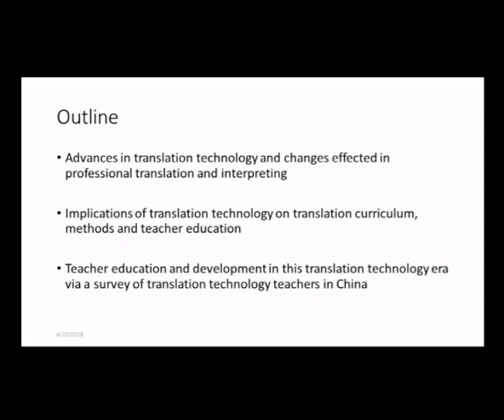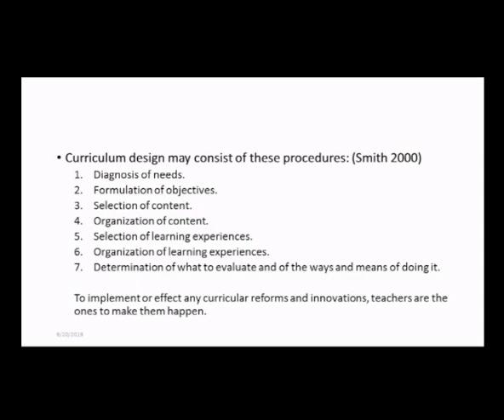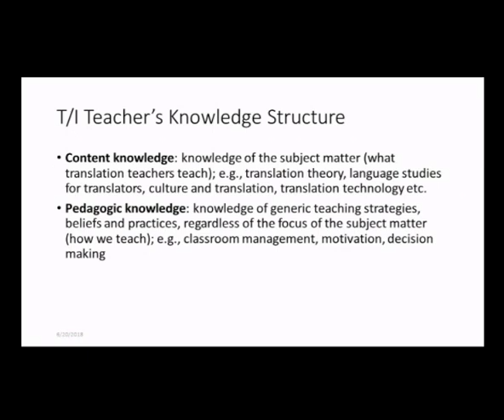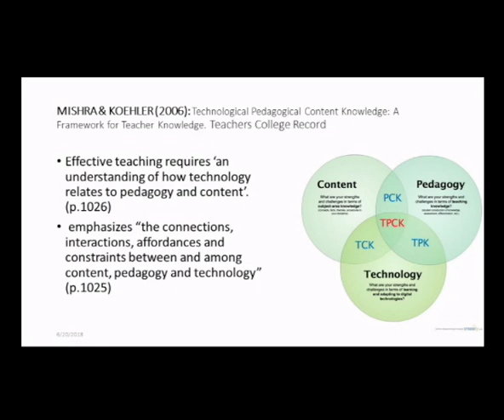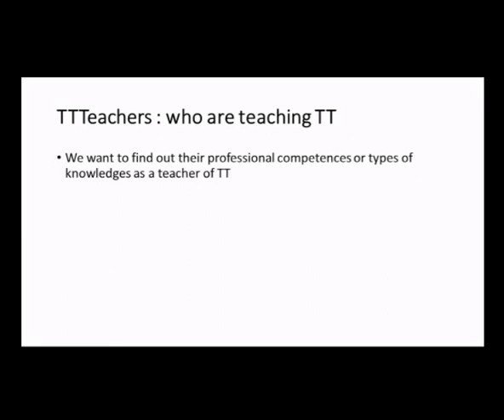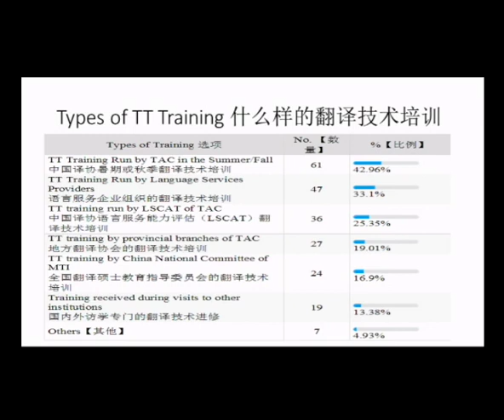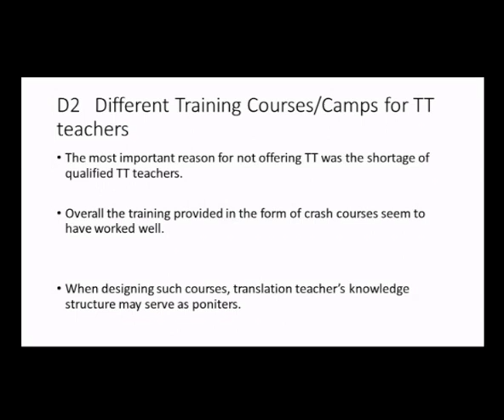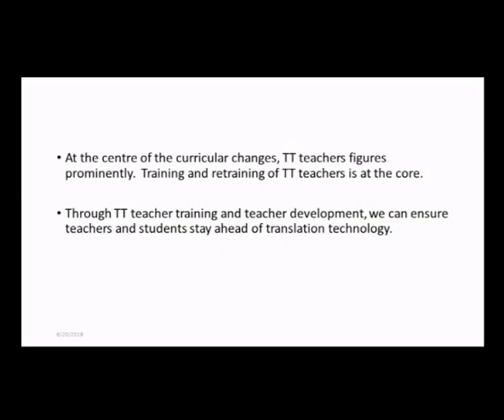didTRAD PACTE 2018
Conferencia plenaria

Teaching of Translation Technology: Curriculum, Methods and Teacher Education

Defeng Li
Director of Centre for Study of Translation-Interpreting and Cognition
University of Macau